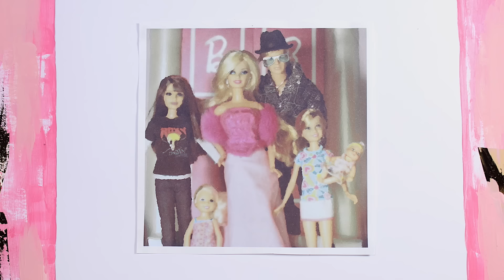The Unfollow - A Barbie parody in stop motion *FOR MATURE AUDIENCES*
Barbie becomes obsessed with finding out why someone unfollowed her on Facebook...

***INTENDED FOR ADULT AUDIENCES***

Follow Barbie's personal Instagram account @imabarbiegirl1959

Love Sam & Mickey xoxo

"Smilin" by Peter McIsaac Music used with permission under license #171755